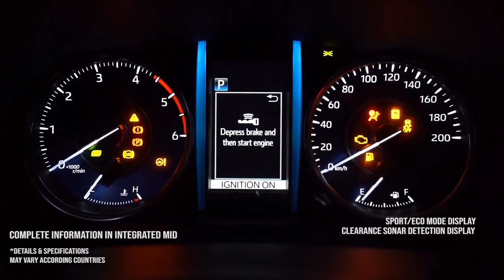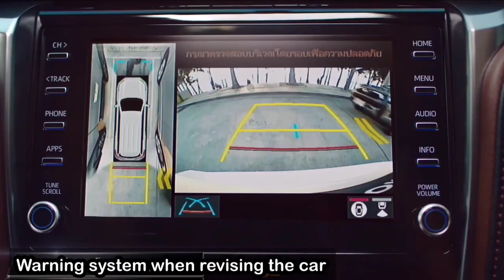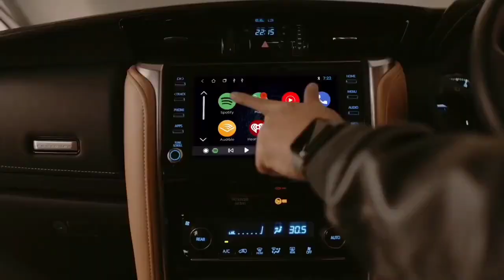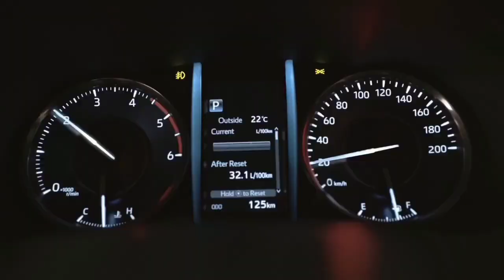All New Toyota Fortuner 2023😎|| फिर से ज्यादा दाम के साथ 🤔|| Full Detail Review is here 👇||ARR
fortuner 2023 model
fortuner 2023 4x4
fortuner 2023 legender
fortuner 2023 india
fortuner 2023 top model
fortuner 2023 black
fortuner 2023 base model
fortuner 2023 model in india
fortuner 2023 review
fortuner 2023 review
fortuner 2023 review in hindi
fortuner 2023 review in telugu
fortuner 2023 review tamil
fortuner 2023 review india
fortuner 2023 review philippines
toyota fortuner 2023 review
fortuner 2023 malayalam review
fortuner legender 2023 review
new fortuner 2023 review
fortuner review
fortuner review in tamil
fortuner review in hindi
fortuner review malayalam
fortuner review in telugu
fortuner review 2022
fortuner review in kannada
fortuner review 2023
fortuner review namaste car
fortuner review arun pawar
fortuner song
fortuner 2023
fortuner legender
fortuner vs thar
fortuner base model
fortuner car
fortuner status
fortuner 2022
fortuner modified
fortuner gadi
@LK official channel
@gagan choudhary channel